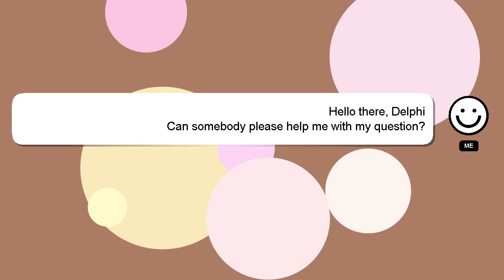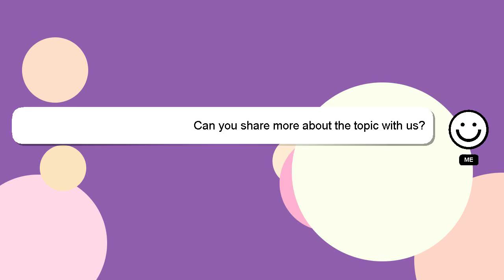How to place put option order in zerodha?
An introduction to myself in a few words, Hey, I'm known as Delphi. Allow me to provide support in answering your questions. - How to place put option order in zerodha?

I will express my appreciation for your answer by 'hearting' it.

*2 What we are experimenting :*